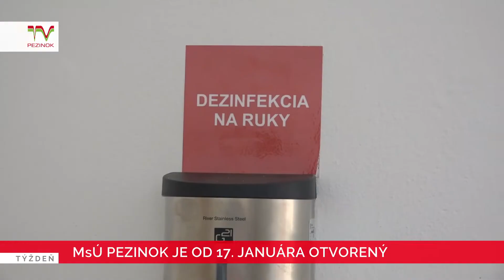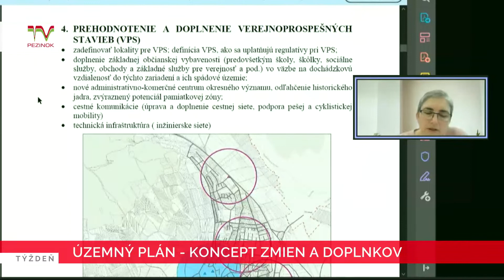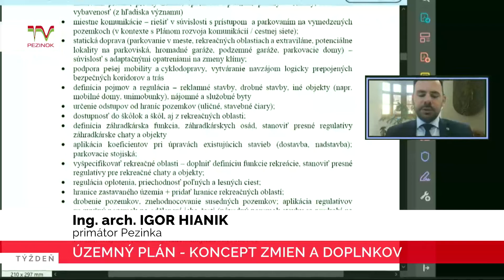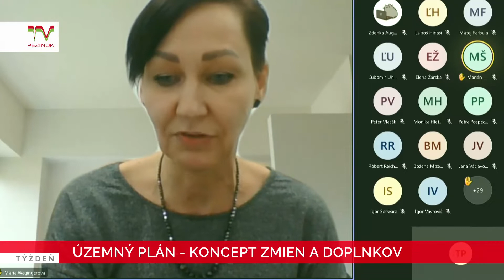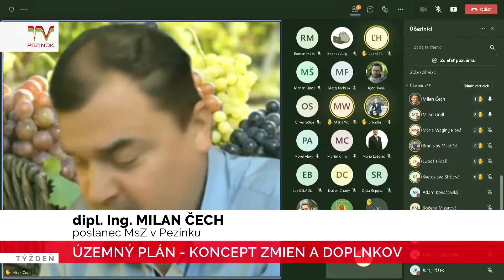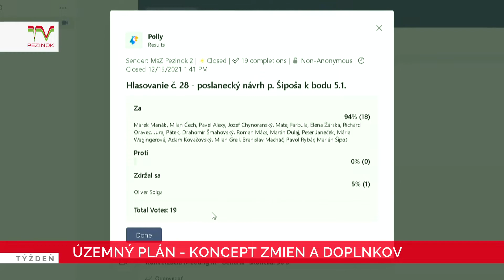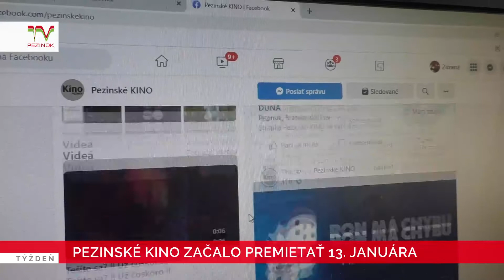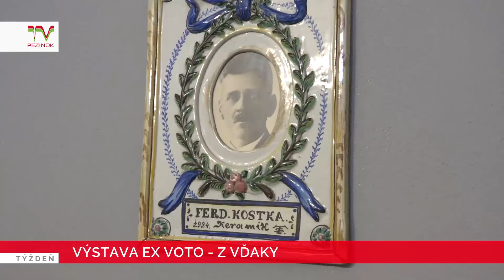Relácia Týždeň - 17. 01. 2022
- MsÚ Pezinok je od 17. januára otvorený
- V Pezinku sa bude 22. januára očkovať
- Územný plán – koncept zmien a doplnkov
- Pezinské kino začalo premietať 13. januára
- Výstava Ex Voto – Z vďaky
- Bezkomentára: Ľudovít Rajter rukami výtvarníkov